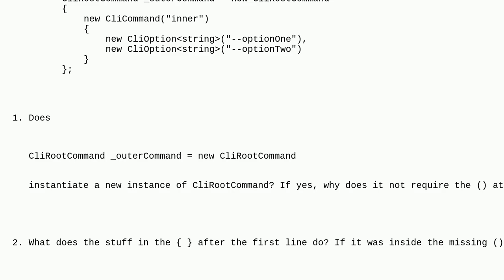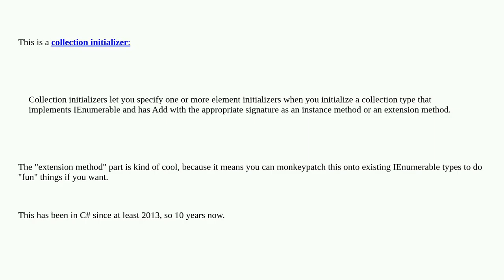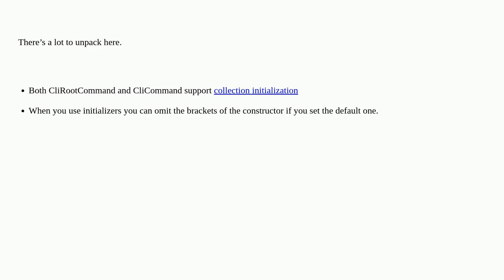unusual C# syntax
A special thanks goes out to the community

  syntax c#